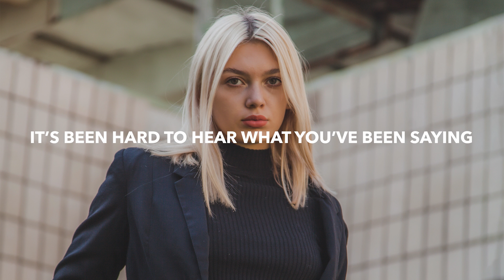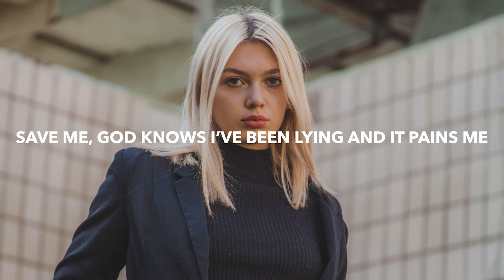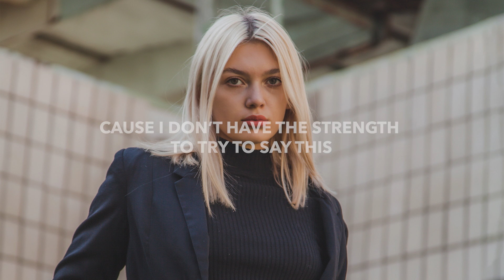Hidden Axis & Medyk - Matrix (Lyrics)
💽 Label: Paradise Music

🎤 Lyrics: Hidden Axis & Medyk - Matrix
Who am I portraying, who have I become
Damage I’ve been breaking
I’m hurting everyone
Who am I portraying, I’ve given all my love

Save me, god knows I’ve been trying
But I’m breaking
It’s been hard to hear what you’ve been saying
I see another army and they’re aiming at me

And I’m shaking
Cause I don’t have the strength to try to say this
I’ve been living somewhere in the Matrix
Everybody wants to hurt me

So tell me what’s the point of staying
If everyone just runs away
Every time I love I break, love I break

Every time I love I break
Love I break, love I break

Love I break, love
Love I break, love I break, love I break
Love I break, love I

Save me, god knows I’ve been lying and it pains me
I’ve been keeping quiet misbehaving

🔥 Songs you will also like based on this track:

📸 Photo by иван мельник